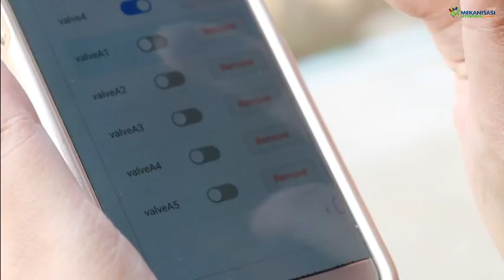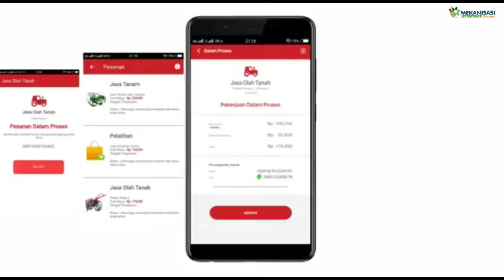RELEASE PERTANIAN 4 0 2019 FINAL